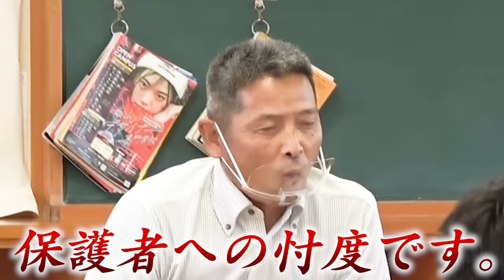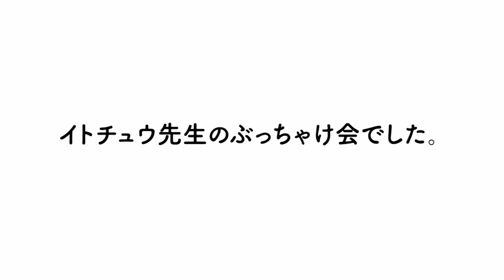【不満爆発】先生と生徒の立場逆転させて「教師のお悩み大暴露大会」したら皆ぶっちゃけすぎて大爆笑ｗｗｗｗｗｗｗ 【文科省は見ないで】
」でバツされてる問題や、理不尽な校則を強いられる生徒たち。表面的に見ると、先生たちは自分たちで考えることをしない、ただ国の決めたルールに言いなりなっているだけだ！と思っちゃいますよね。でも本当にそうなのか？
確かに、中にはただルールに従ってる先生もいるでしょう、でも人を導く教師たるもの、きっと生徒にはわざわざ言わない、あるいは言いたくても言えない胸の内に秘めた思いがきっとあるはず. 。そんな疑問からこの企画をやらせていただくことになりました。
こんな、何言われるかわかんないネットの世界なのに、協力してくださった野村町の先生がた、本当にありがとうございます！！

■野村町YouTubeチャンネル  (ぜひ登録さしあげてください笑)

⬇るーちゃんより⬇
視聴者の皆様へ、前回と間が空いてしまったため、至らぬ点や私のお見苦しい点もございますが、暖かい目で見ていただけると嬉しいです。